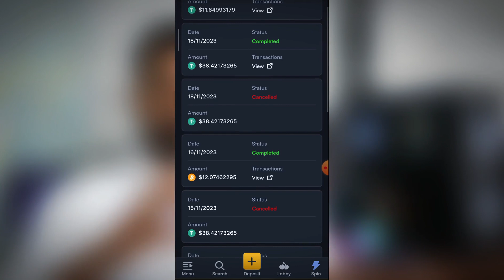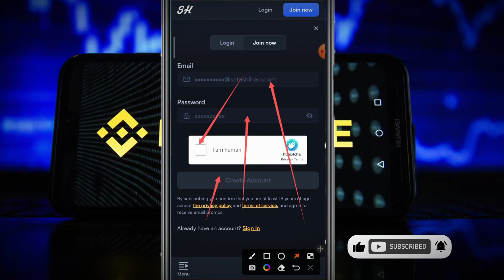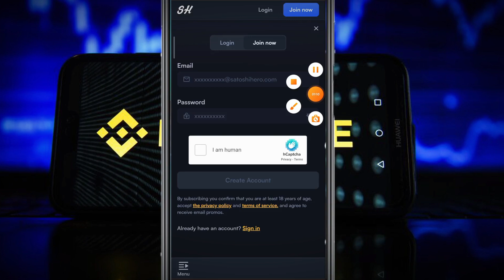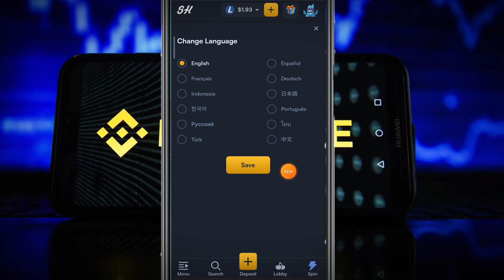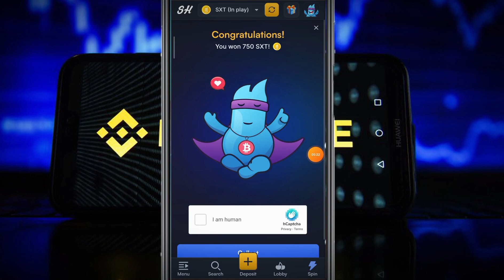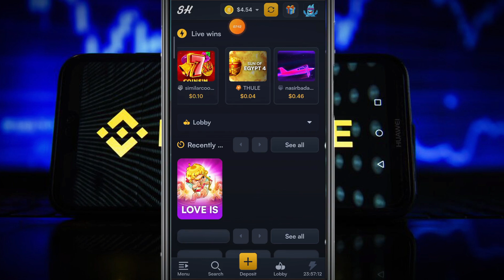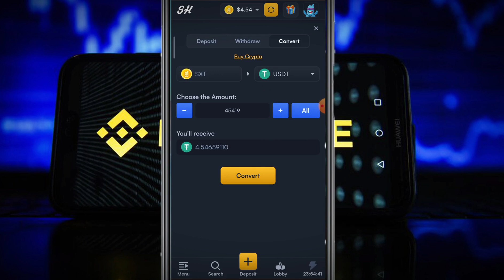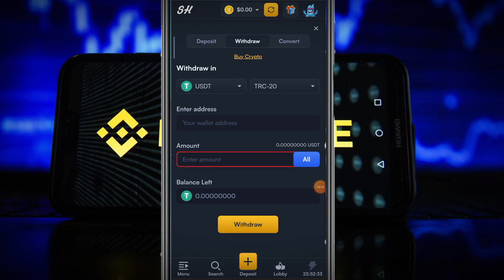how to get free 150 USDT sinhala.binance sinhala 2024.how to earn emoney for sinhala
✅ Follow me ✅